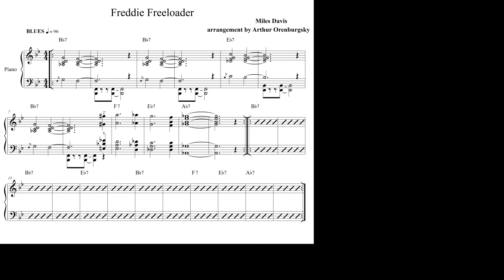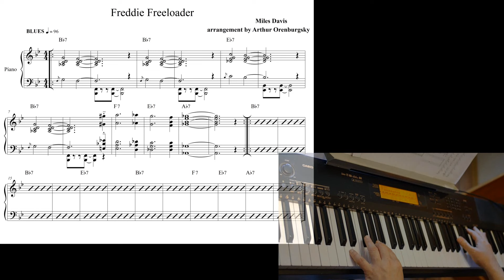Freddie Freeloader /Miles Davis